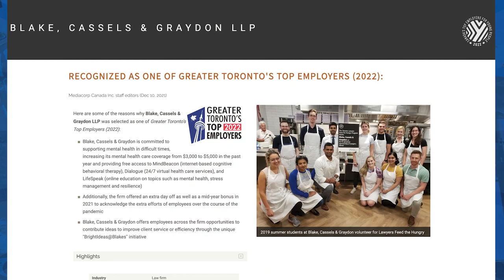William "Bill" Lockington - JA Business Hall of Fame Inductee 2022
Bill Lockington:  founding partner of LLF Lawyers LLP always aspired to be a lawyer.

A graduate of Western University Law School, he articled and practiced at the largest law firm in Canada at the time, Blake, Cassels & Graydon LLP in Toronto.  Offered the opportunity to join a senior lawyer in Peterborough, Bill and his family returned to his hometown.

He partnered with Alec Elliot and Ed Wood to conduct a successful legal practice for 14 years.  In 1986 he joined a client in business and limited his practice. Five years later, he returned to the law, and with Peter Lawless and Bruce Fitzpatrick, formed the practice which is now LLF Lawyers.

Bill considers LLF Lawyers a great place to work. The original practice of three lawyers and three staff has grown to 16 lawyers and 45 staff members, being Peterborough’s largest full-service law firm, with a branch office in Bobcaygeon.

A strong believer in giving back to the community, Bill has, and continues to contribute through ongoing volunteer work. As a founding chair of the Community Foundation of Greater Peterborough and the Economic Development Corporation, co-founder of the SPARK Photo Festival and Kawartha Family Business Group, and a key initiator for the Innovation Cluster and the Peterborough Angel Investing Network, he knows and values his community.

Bill is proud of the practice he has built, the goals he has achieved, and the many valued relationships he shares.

His advice to aspiring youth is to have and maintain a vision, pay attention, care for people, and give as much as you get